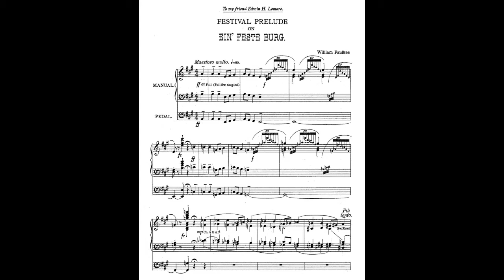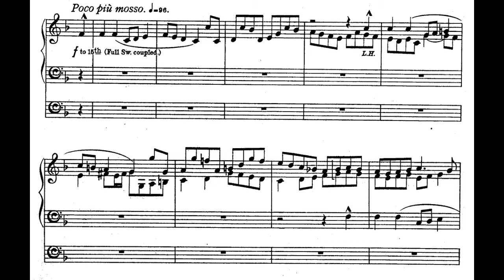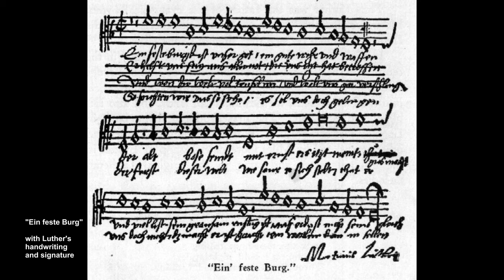William Faulkes: Prelude on „Ein feste Burg“ - Hans Uwe Hielscher, Town Hall in Dunedin, Neuseeland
William Faulkes (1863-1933): Festival Prelude on „Ein feste Burg“ („A Mighty Fortress“)
Hans Uwe Hielscher an der Orgel der Town Hall von Dunedin, Neuseeland

William Faulkes wurde 1863 in Liverpool geboren und war Schüler von William Dawson (Liverpool). Er wirkte fast fünf Jahrzehnte als Organist an der St Margarete's Church in Anfield, einem Stadtteil von Liverpool. Der außergewöhnlich produktive Komponist hinterließ rund 500 gedruckte Orgelwerke, von kurzen Miniaturen bis zu anspruchsvollen Konzertstücken. Obwohl die neo-romantische, bisweilen sentimental anmutende Musiksprache Faulkes' nach dessen Tod als altmodisch galt, lohnen viele seiner Orgelwerke einer Wiederentdeckung. Neben der Musik seiner Zeitgenossen Edwin Lemare, Alfred Hollins und William Wolstenholme gehörten die Kompositionen Faulkes' in Großbritannien zum meistgespielten Orgelrepertoire zwischen 1900 und 1930.

Sein Festival Prelude „Ein feste Burg“, mit der Widmung „To my friend Edwin H. Lemare“, entstand 1913. Auf die Unisono-lntonation der ersten Choralzeile des bekannten Lutherlieds werden die folgenden Zeilen nach einem freien Zwischenspiel in unterschiedlicher Verarbeitung und exakt vorgegebenen, stets wechselnden Registrierungen vorgestellt. Das Thema des sich anschließenden Fugato basiert auf der ersten Choralzeile und führt nach einem großangelegten Crescendo in das majestätische Plenum des Schlussverses. Das „englischste” aller Orgelregister, die imposante Tuba 8' des Solowerkes, ist im zweiten Teil des Schlussverses akkordisch und am Schluss fanfarenartig zu hören.

Die im Jahre 1919 von der englischen Werkstatt Hill, Norman & Beard (Norwich) erbaute Orgel der Town Hall in Dunedin hat eine bewegte Vergangenheit. Ursprünglich als transportable Freiluftorgel errichtet, kam sie nach verschiedenen Standorten in England im Jahre 1929 nach Neuseeland in den Südpazifik, wo sie seither im großen Festsaal der Town Hall von Dunedin, im Süden der Südinsel, eine neue Heimat gefunden hat. Nach einer letzten Restaurierung und Erweiterung im Jahre 1995 umfasst das Instrument 75 Register, darunter der schon 1929 hinzugefügte Open Diapason 32‘, dessen Pfeifen den mächtigen Prospekt zieren. Abgeleitet vom Namen des Erbauers haben die Bürger ihrer Town-Hall-Orgel liebevoll den Namen „Norma“ gegeben.

Hans Uwe Hielscher plays the Town Hall organ in Dunedin, New Zealand

William Faulkes (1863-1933) was born in Liverpool in 1863 and was a student of William Dawson (Liverpool). He worked for almost five decades as an organist at St Margaret's Church in Anfield, a district of Liverpool. The exceptionally productive composer left around 500 printed organ works, from short miniatures to demanding concert pieces. Although Faulkes' neo-romantic, sometimes sentimental musical language was frowned upon as old-fashioned after his death, many of his organ works are worth rediscovering. In addition to the music of his contemporaries Edwin Lemare, Alfred Hollins and William Wolstenholme, Faulkes' compositions were among the most frequently played organ repertoire in Great Britain between 1900 and 1930.

His Festival Prelude on ”Ein feste Burg”, with the dedication "To my friend Edwin H. Lemare", was composed in 1913 and is in multiple parts. Following the unison statement of the first chorale line from the well-known Lutheran tune, after a free episode, the subsequent lines are presented in differing transformations and according to exact and always changing registrations. The theme of the subsequent fugue is also based on the first chorale lines and, after a large-scale crescendo, leads into the majestic plenum of the final verse. The “most English” of all organ stops, the imposing Tuba 8' of the Solo division, can be heard in the second part of the final verse in chords, and at the end as a fanfare.

The organ in the Town Hall in Dunedin, built in 1919 by the English workshop Hill, Norman & Beard (Norwich), has an eventful past. Originally built as a transportable open-air organ, it came to New Zealand in the South Pacific in 1929 after various locations in England, where it has since found a new home in the Great Hall of the Town Hall of Dunedin, in the south of the South Island. After a last restoration and expansion in 1995, the instrument has got 75 stops, including the pedal Open Diapason 32‘, which was added in 1929 and whose pipes adorn the mighty front. Derived from the name of the builder, the citizens of Dunedin named their town hall organ affectionately "Norma".